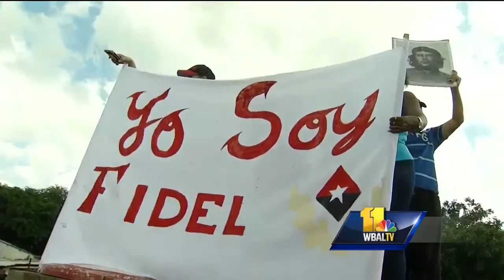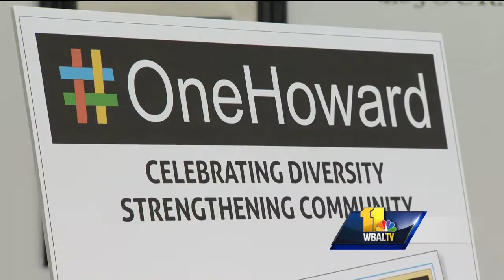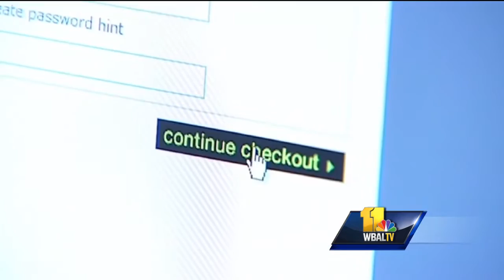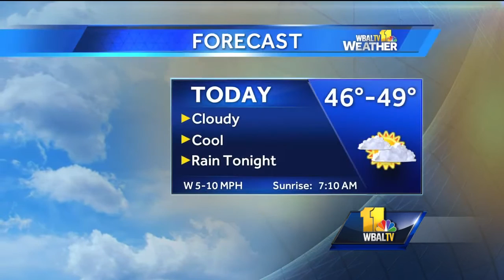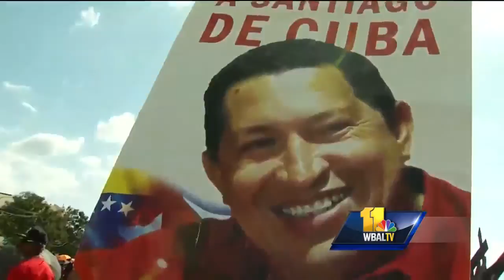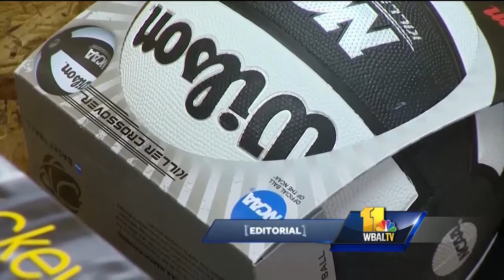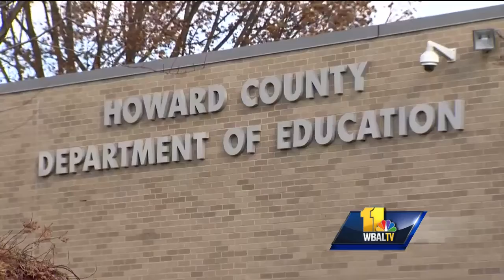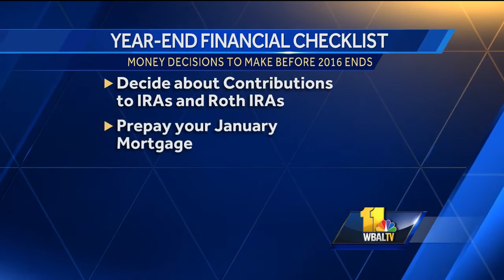Men's fashion and gift ideas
Edward Steinberg with J.S. Edward Ltd. goes over a list of men's fashion and gift ideas for the holiday season.